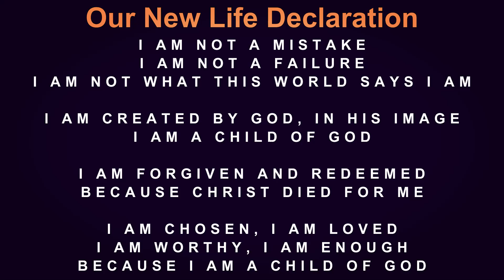Kingdom Vision | Pastor George Finney | New Life Kenefick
Watch as Pastor George ministers on the importance of being Kingdom of God focused.

If you enjoyed this message, please take a moment and visit New Life's

Lead by Senior Pastor George Finney, New Life Kenefick is a non-denominational, Bible believing church, full of Real People, living Real Lives, serving a Real God!  ­­­New Life believes that, according to the Word of God, the Lord has each and every one of us here for a specific purpose: to Love and serve God and His people, Commit to make a positive Christ-like difference in the lives of everyone around us, and Encourage others to become true followers of Christ and join together in doing His work!

Our Vision is to change the world by being a powerful New Testament Church that operates in love and glorifies Jesus in everything we do.